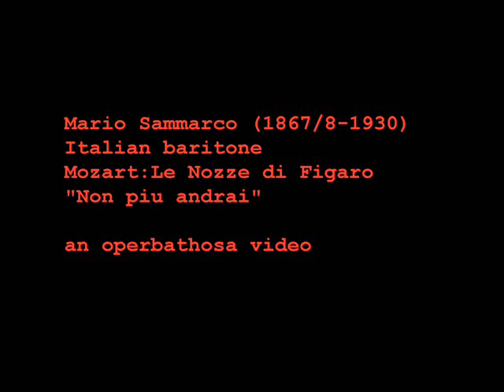Mario Sammarco Figaro's aria from Le Nozze di Figaro "Non più andrai"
Mario Sammarco (1867/8-1930)
Italian baritone
Mozart:Le Nozze di Figaro

Giuseppe Mario Sammarco

Role : Figaro, valet to the Count of Almaviva
Voice Part : bass-baritone
Fach : lyric bass
Setting : A room in Count Almaviva's castle
Range : C3 to E4.
Tessitura : C3 to E4
Synopsis : After the Count orders Cherubino to leave and join the Seville regiment for being infatuated with his wife, Figaro tells Cherubino that he must give up his easy life and his women and become a soldier.

(Giuseppe) Mario Sammarco (December 13, 1868, although some sources say 1867 - January 24, 1930) was an Italian operatic baritone.

Sammarco was born in Palermo, Sicily, and studied with Antonio Cantelli. He made his operatic début in Palermo as Valentine in Faust in 1888. He subsequently sang to acclaim in Milan, Buenos Aires and London. He appeared in 26 different roles, off and on between 1904 and 1919, at the Royal Opera House, Covent Garden.

In New York City, he was hired by Oscar Hammerstein I for his Manhattan Opera Company as a replacement for the great Maurice Renaud. He sang with the Manhattan company in 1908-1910, becoming its principal Italian baritone, but he never 'graduated' to the rival Metropolitan Opera.

Sammarco next joined the Chicago-Philadelphia opera company. His career there continued smoothly enough until 1913 when he encountered a disapproving Mary Garden in a Chicago production of Tosca. The soprano requested that he be replaced; but after he named some of his former distinguished (and uncomplaining) Tosca partners, notably Emmy Destinn, the performances proceeded to be given to critical success.

His final operatic appearances were at the Teatro di San Carlo in Naples in 1919.

Apart from Scarpia (his debut role at Covent Garden), he was a famous Rigoletto, Marcello, Germont, Renato, Enrico and Amleto, appearing opposite some of the finest singers of his day. He was at his best, however, in verismo works, creating the roles of Gerard in Giordano's Andrea Chénier in 1896 and Cascart in Leoncavallo's Zazà in 1900.

Sammarco was active during an era thronged with Italian baritones of exceptional ability. It was no small achievement for him to carve out a lucrative international career in the face of powerful competition from the likes of Mattia Battistini, Antonio Magini-Coletti, Giuseppe Campanari, Mario Ancona, Giuseppe Pacini, Antonio Scotti, Eugenio Giraldoni, Riccardo Stracciari, Titta Ruffo, Domenico Viglione-Borghesi, Pasquale Amato and the young Carlo Galeffi.

He taught singing after retiring from the stage and died in Milan.

[edit] Recordings
Sammarco possessed a strong voice of wide range. He made numerous gramophone recordings prior to World War I. Some of his recordings are available on CD transfers issued by companies such as EMI, Symposium and Pearl. Considering Sammarco's stature as a performer, his records disappoint in terms of the vocal technique and tonal quality that they display. This suggests that much of his popularity with American and British audiences was due to his potent stage presence.

[edit] Sources
Celletti, Rodolfo (1964). Le Grandi Voci. Istituto per la Collaborazione Culturale (Rome)
Kutsch, K. J. and Riemens, Leo (1969). A Biographical Dictionary of Singers. Chilton Book Company (New York)
Warrack, John and West, Ewan (1992), The Oxford Dictionary of Opera, 782 pages, ISBN 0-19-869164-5
Scott, Michael (1977), The Record of Singing (Volume One). Duckworth (London), 243 pages, ISBN 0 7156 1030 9